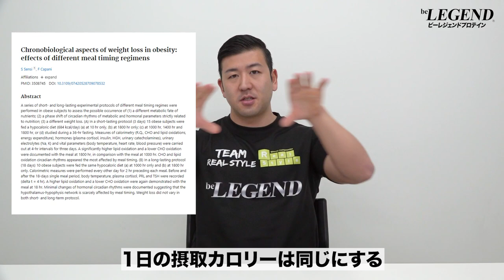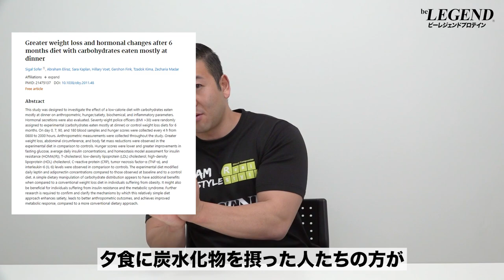【ダイエット】寝る前に食べると太るのか？ | ボディビルチャンピオンが解説【ビーレジェンド プロテイン】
ダイエット中「寝る前に食べると太りやすい」という話を聞いたことがある方も多いのではないでしょうか？
今回は「寝る前に食べると本当に太るのか？」について解説します
■「朝食を食べると痩せる」は本当なのか？
■夜遅い食事と肥満との関連：英文文献を用いたシステマティックレビュー
■肥満症における体重減少の時間生物学的側面：異なる食事タイミングのレジメンの効果
■夕食時に炭水化物を多く摂る6ヶ月間のダイエットで、より大きな体重減少とホルモンの変化
00:00 オープニング
00:16 寝る前に食べると太るのか？